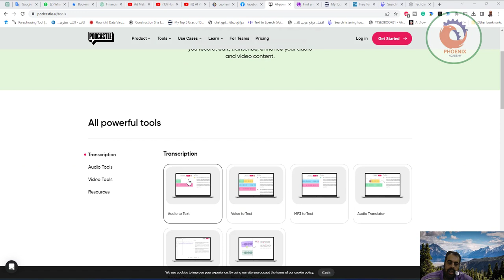podcastle ai ادوات لعمل بودكاست احترافي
❤️ روابط التواصل
✅ انستجرام